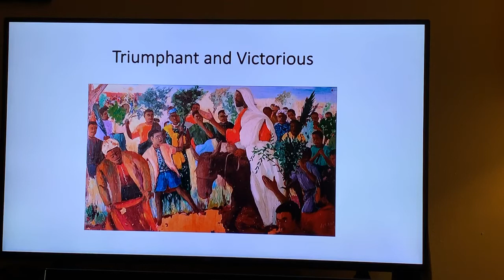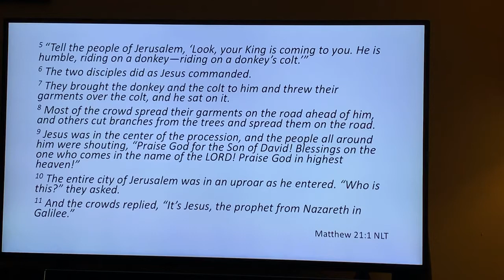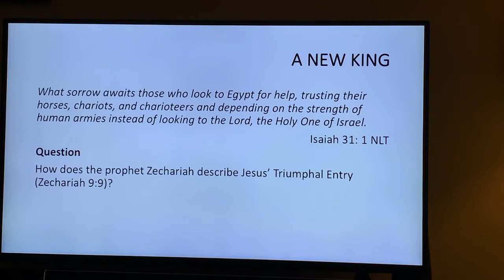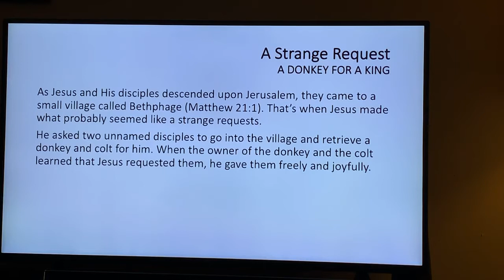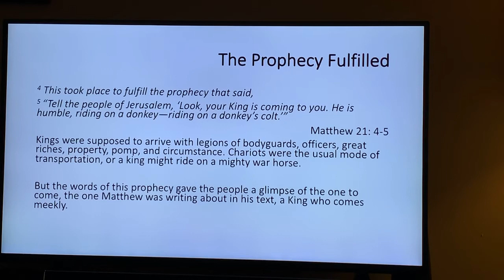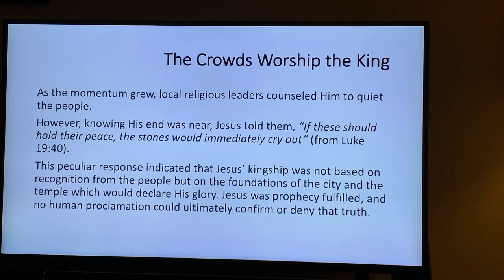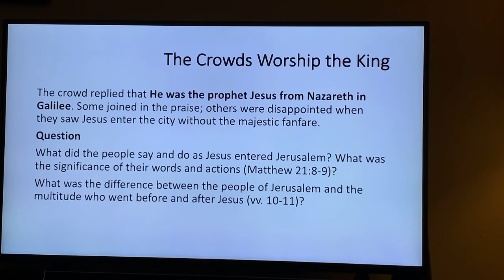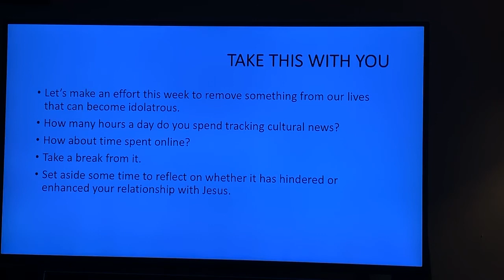Triumphant and Victorious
NCBC MidWeek Bible Study Wednesday 04/01/20
Zechariah 9:9 Matthew 21:1
Message from Our Pastor Robert C. Drake Sr